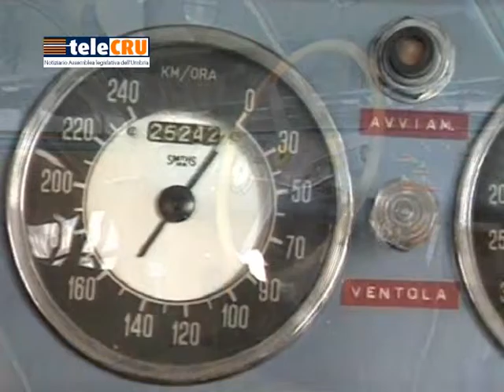TeleCRU numero 370 di venerdì 13 novembre 2015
I servizi della puntata numero 370: Assestamento di bilancio in Prima commissione, Piano Trasporti, bollo auto storiche, disegno di legge per le politiche giovanili, conferenza stampa della Lega sul sistema dei rifiuti in Umbria, audizione degli agricoltori sui danni causati dalla fauna selvatica.